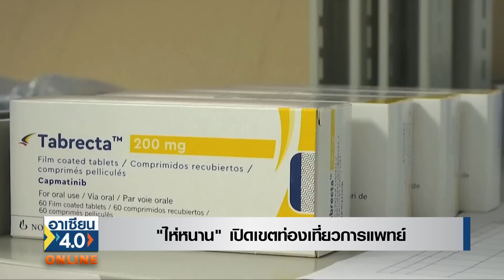Live |รายการ อาเซียน4.0ออนไลน์ | อาทิตย์ที่ 1 พ.ค. 2565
อาเซียน4.0ออนไลน์ สัปดาห์นี้

ผู้นำญี่ปุ่นบินมาคุยผู้อาเซียน หนุนยุทธศาสตร์อินโดแปซิฟิก ก่อนบินไปพบผู้นำสหรัฐ ปลายเดือน
สภาฟิลิปปินส์ไม่ผ่านข้อตกลง RCEP เพราะอะไร

ติดตามรายละเอียดใน อาเซียน 4.0 ออนไลน์
วันอาทิตย์ที่ 1พฤษภาคม นี้
เวลา 17.00 ทาง Facebook TNN Live
และ Youtube TNN Online